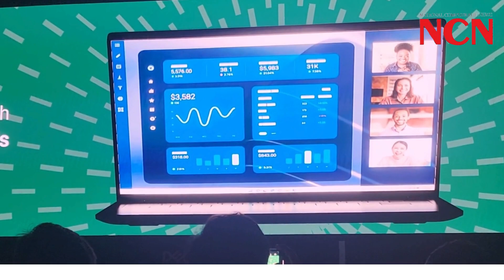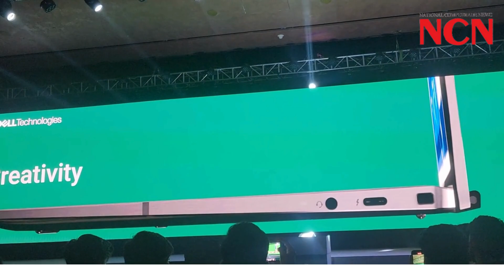Dell Technologies unveils the new AI-powered commercial PC portfolio in India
Dell Technologies is officially launching the broadest portfolio of commercial AI laptops and mobile workstations in India. These new PCs are designed to bring organizations and employee productivity into the AI era. The latest Latitude portfolio is equipped with up to Intel® Core™ Ultra 7 processors, with the 5000 series also available in configurations with up to 13th Gen Intel® Core™ i7-1355U processors. The new Precision portfolio delivers the performance needs of power users, developers and beyond, powered by up to Intel® Core™ Ultra 9 processors.